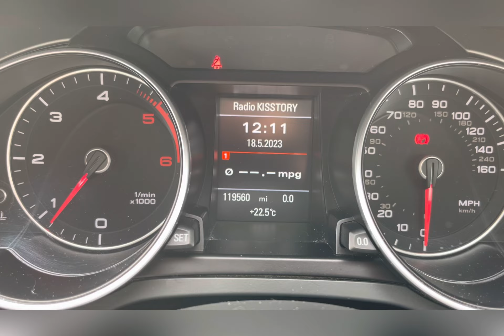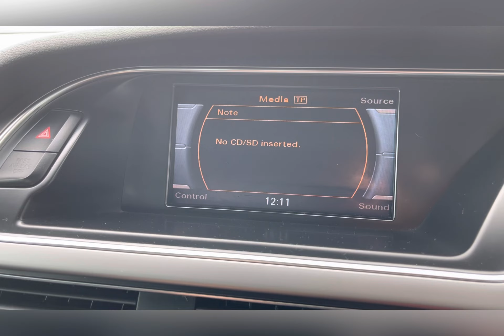Used Audi A5 2.0 TDI S line I Motor Match Stafford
This stunning Audi A5 2.0 TDI S line has just come into stock at Motor Match Stafford.

This fabulous Audi A5 2.0 TDI S line  is the perfect mixture of a high tech, reliable car which would be ideal for someone looking for a Practical car . The exterior of this car is beautiful and this can be seen in the Bi-Xenon Plus Headlights which are good for illuminating the road ahead of you especially in those dark conditions . Another exterior feature which should be mentioned is the 18'' 5 Double Spoke Alloys, this compliments the Black exterior colouring, making the whole car stand out that much more. The interior is just as beautiful as the exterior and this can be seen in the Black Leather Seats, this adds a unique aspect to the interior. These seats also provide the utmost comfort for not only the driver but for the passengers as well, this means that whoever has the pleasure of being in this car will have a memorable experience. The main focal point of the interior is the Audi Entertainment System to help you plan any journey you may take including; DAB Radio, Media Connectivity as well as a Bluetooth Connectivity which allows you to make and receive those important phone calls whilst on the go. Another High Tech Feature is the Dual Climate Control which allows you and your passenger travelling in the front to be kept at comfortable temperatures.
This car is part of our Motor Match Approved Cars which includes 30 days or 1,000-mile warranty. We also offer RAC Extended warranties, as well as flexible finance packages* Terms & conditions apply. Please note that all of our cars are subject to a £150 admin fee.

Registration: RJ14EUE
Fuel:  Diesel
Gearbox: Manual

Key features include:
~ Bi-Xenon Plus Headlights

OR